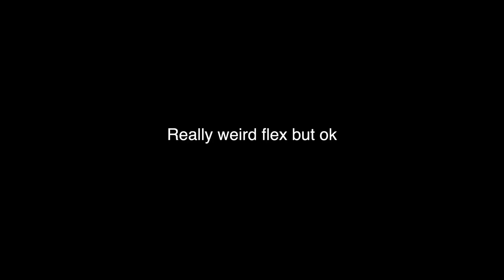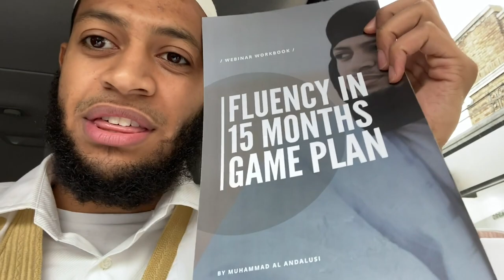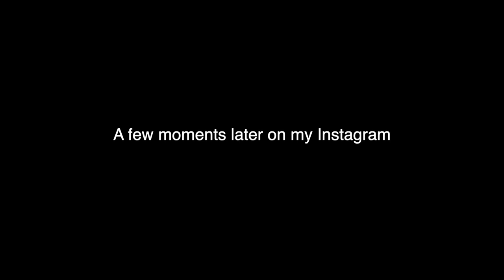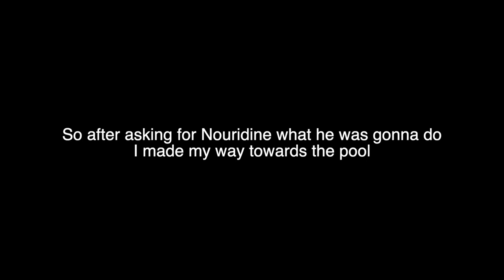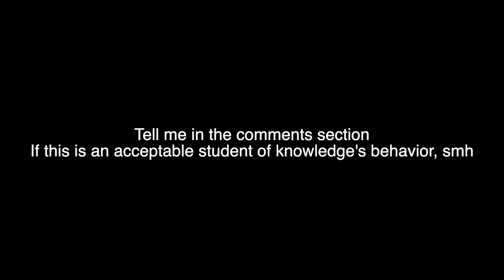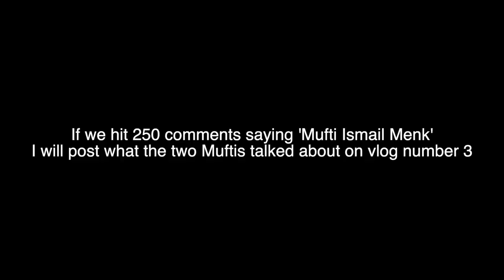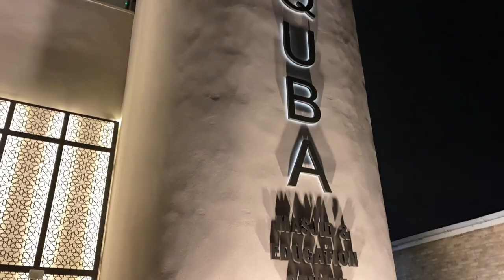Vlog 2 - You might not believe what The Muftis spoke about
Assalam aleykum wa Rahmatu Allah Mamadou

Yesterday something interesting happened, and you can see it in today's vlogg.

Mufti Ismail Menk met Mufti Muhammad Ibn Muneer and told him something a lot of people might not believe.